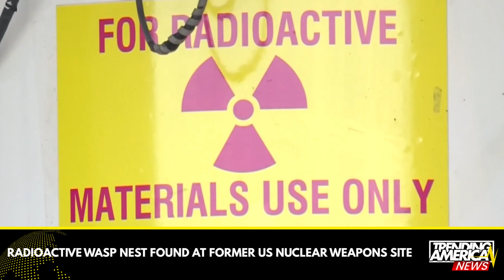Radioactive Wasp Nest Found at Old US Nuclear Weapons Site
A wasp nest with radiation levels 10x over federal limits was discovered at the Savannah River Site in South Carolina, once a hub for nuclear weapons production. Officials say there’s no public risk. Critics aren’t so sure. Is this a rare oddity… or a sign of deeper contamination?